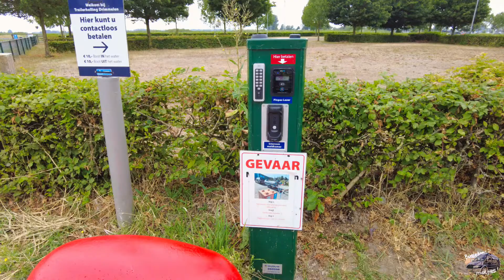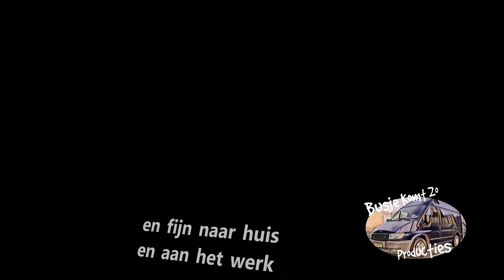camperplaats jachthaven de Biesbosch in Drimmelen (campertrip/wohnmobilfahrt 31)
Nationaal Park De Biesbosch
De Hollandse Biesbosch is een natuurgebied tussen de rivieren de Nieuwe Merwede en de Beneden-Merwede en maakt samen met de Brabantse Biesbosch deel uit van het Nationaal Park De Biesbosch.

De Biesbosch vlakbij Dordrecht is een belangrijk zoetwatergetijdengebied. Dat betekent dat het land regelmatig onder water loopt en dat je het beste met een boot of kano door dit prachtig gebied kan peddelen. Er zijn verschillende flora en fauna te vinden en misschien kom je wel een bever tegen! Met een panoramisch uitzicht over de Jachthaven en Nationaal Park de Biesbosch als achtertuin.
Zeven dagen per week kunt u direct online boeken, zodat u snel en gemakkelijk kunt in- en uitchecken.

Biesbosch ist Teil des Nationalparks De Biesbosch. Der Biesbosch bei Dordrecht ist ein wichtiges Süßwassergezeitengebiet. Dadurch steht das Land regelmäßig unter Wasser und man paddelt am besten mit dem Boot oder Kanu durch diese schöne Gegend. Es gibt verschiedene Flora und Fauna zu entdecken und vielleicht begegnen Sie sogar einem Biber! Mit Panoramablick über den Jachthafen und den Nationalpark De Biesbosch als Hinterhof. Sie können sieben Tage die Woche direkt online buchen, damit Sie schnell und einfach ein- und auschecken können.

Biesbosch is part of the De Biesbosch National Park. The Biesbosch near Dordrecht is an important freshwater tidal area. This means that the land is regularly under water and it is best to paddle through this beautiful area by boat or canoe. There are various flora and fauna to be found and you might even come across a beaver! With a panoramic view over the Marina and National Park De Biesbosch as a backyard. You can book directly online seven days a week, so that you can check in and out quickly and easily.

Biesbosch fait partie du parc national De Biesbosch. Le Biesbosch près de Dordrecht est une importante zone de marée d'eau douce. Cela signifie que la terre est régulièrement sous l'eau et qu'il est préférable de pagayer dans cette belle région en bateau ou en canoë. La faune et la flore sont variées et vous croiserez peut-être même un castor ! Avec une vue panoramique sur la marina et le parc national De Biesbosch comme arrière-cour. Vous pouvez réserver directement en ligne sept jours sur sept, afin de vous enregistrer et de vous enregistrer rapidement et facilement.

en van Rick Verboom -  Dreamless

                  Samsung a52
                  Vizu actioncam
                  Ryzen Tello drone